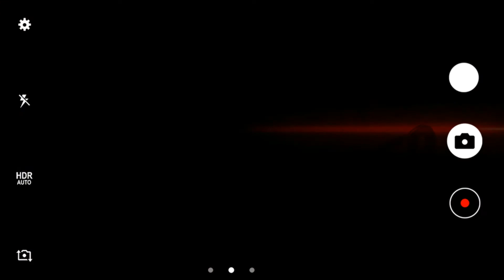Top 5 Christmas Horror Movies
I dive into my top 5 Christmas Horror movies. Also I have 5 honorble mentions as well. Let me know your favorite Christmas movies in the comments below.

3k and Beyond

Faccis Cinema

Every film i grade is on a scale.
0- Flaming shit show.
1-Smoking Shit show
2. Take it or leave it
3. Starting to smolder
4. Flaming
5. Straight Fire (few and far between)

Faccis_Cinema